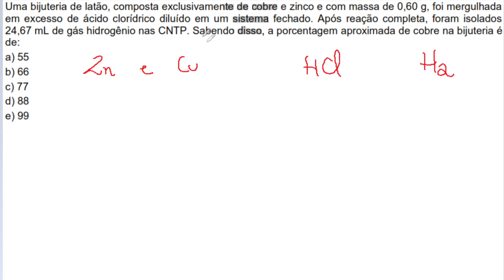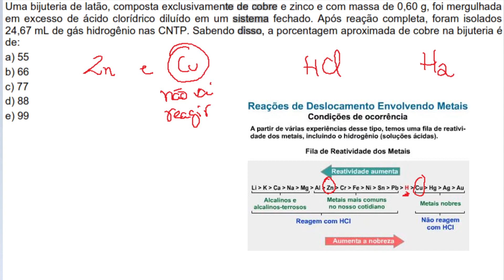[OQRJ] CÁLCULO ESTEQUIOMÉTRICO | Questão 19, 2019, EM2, 1ª Fase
Uma bijuteria de latão, composta exclusivamente de cobre e zinco e com massa de 0,60 g, foi mergulhada em excesso de ácido clorídrico diluído em um sistema fechado. Após reação completa, foram isolados 24,67 mL de gás hidrogênio nas CNTP. Sabendo disso, a porcentagem aproximada de cobre na bijuteria é de: (Massas molares (g/mol): Cu = 63,5 ; Zn = 65,5 ; CNTP = 22,4 L/mol)